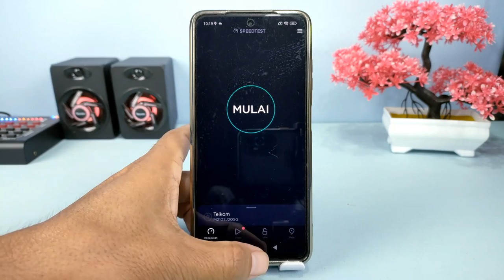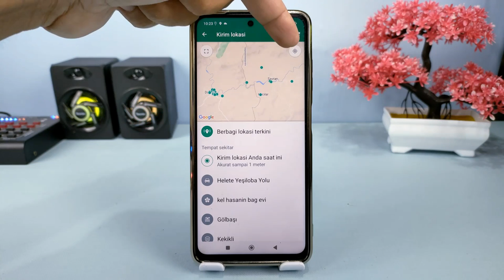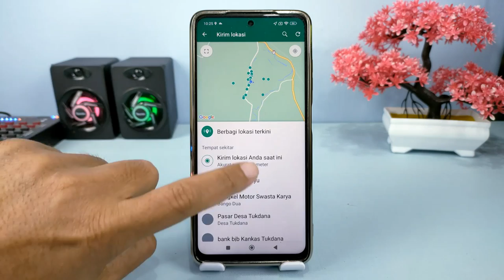3 Tips Share Lokasi Di WhatsApp Supaya 100% Akurat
Hai semuanya,sering terjadi ketika kita membagikan lokasi di WhatsApp maka lokasi yang dibagikan tersebut ternyata tidak akurat,dan ini menjadikan teman kalian tersesat kemana-mana ketika sedang mencari alamat.

Nah supaya share lokasi  yang kalian berikan kepada teman kalian akurat,di sini ada 3 tips yang saya

Terimakasih